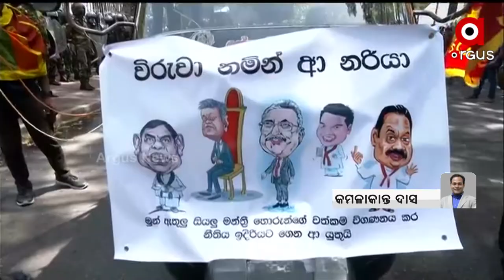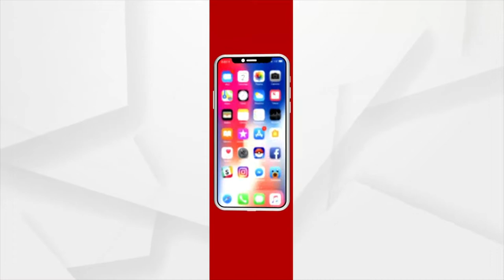ଶ୍ରୀଲଙ୍କାରେ ଜରୁରୀକାଳିନ ପରିସ୍ଥିତି ଘୋଷଣା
ଶ୍ରୀଲଙ୍କାରେ ଜରୁରୀକାଳିନ ପରିସ୍ଥିତି ଘୋଷଣା । ଶ୍ରୀଲଙ୍କା ରାଷ୍ଟ୍ରପତି ଦେଶ ଛାଡି ପଳାଇବା ପରେ ଜରୁରୀକାଳିନ ପରିସ୍ଥିତି । ପଶ୍ଚିମ ଶ୍ରୀଲଙ୍କାରେ କର୍ଫ୍ୟୁ ଲାଗିଛି ।